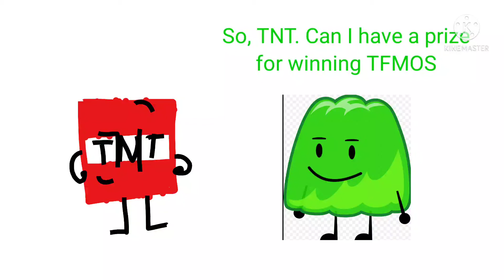TFMOSA - The Pre-Pilot